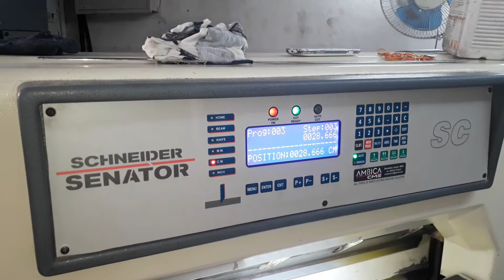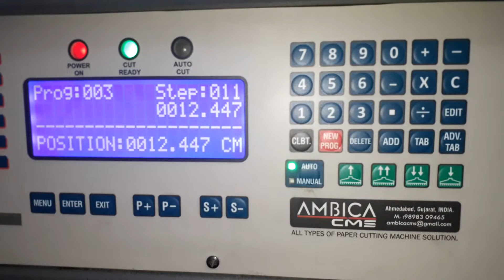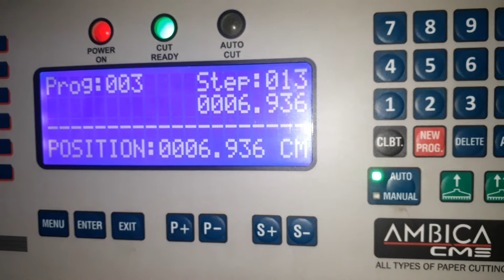Cutting machine programme